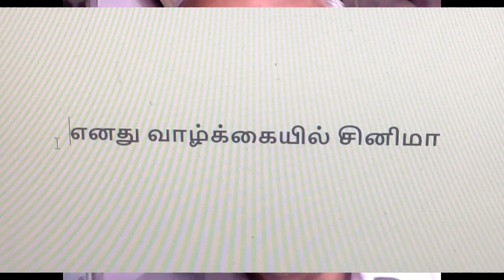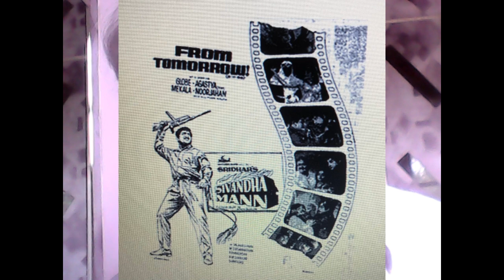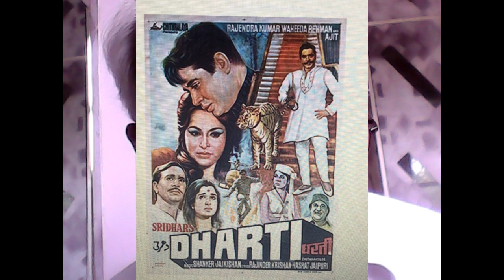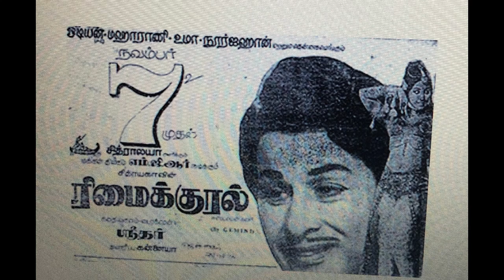Episode 22: Noorjehan cinema Chennai; Sivantha Mann and Urimaikural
In this episode I have narrated my experience of watching the movie Sivantha Mann and mentioned about the making of Urimaikural with Dr. MGR by the director Sri C.V. Sridhar